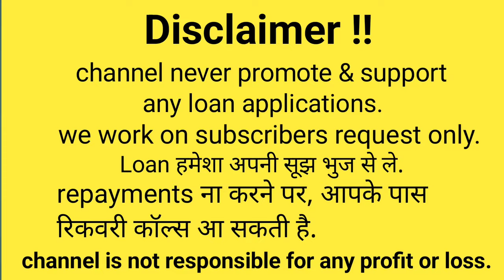Emi not paid / moneyview loan nhi bhara to / loan default rights / moneyview /creditbee/navi/mpocket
navi loan emi nahi diya to/ fibe loan emi nahi diya to / rupeeredee loan emi nahi diya to /
loan emi nahi diya to / loan default kiya to /smart coin loan emi nahi diya to /recovery agent kitne din me aata hai / legal notice se kya hota hai /emergency loan needed today/loan low cibil score

Emi not paid / personal loan nhi bhara to / loan default rights / moneyview /creditbee/navi/mpocket

Low cibil score personal loan/ urgent loan app/ emergency loan app/quick loan app/emergency loan app